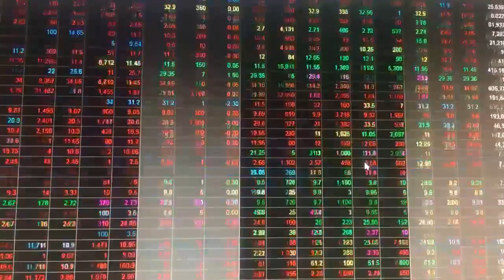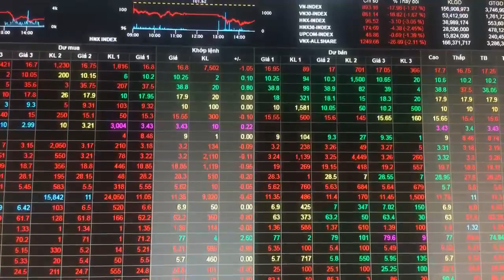Chính phủ in tiền ồ ạt ném vào thị trường chứng khoán khi giá vàng tụt đáy, USD lần đầu tăng vọt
Chính phủ in tiền ồ ạt ném vào thị trường chứng khoán khi giá vàng tụt đáy, USD tăng vọt chưa từng chưa từng có trong lịch sử